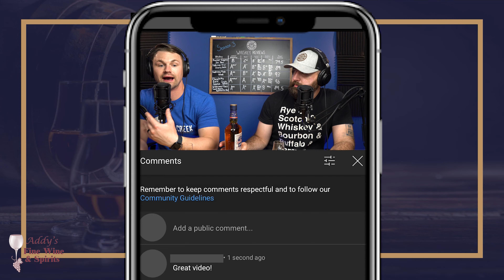The Wiseman Kentucky Straight Bourbon Review (WWR #119)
In this week's Wednesday Whiskey Review, your boys try this product from Kentucky Owl, the Wiseman.  How is this blended product? Is it similar to other Kentucky Owl products? Tune in and find out!! Let us know what you think, what would you give this for a rating?

For this particular week, Addys is offering a discount on THIS product.  Offer only valid until 6/15/2022!